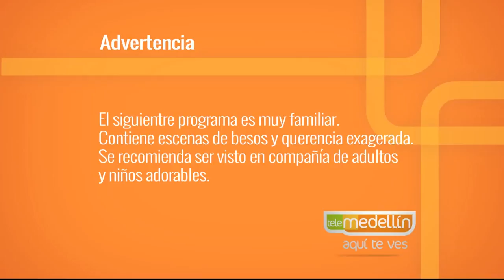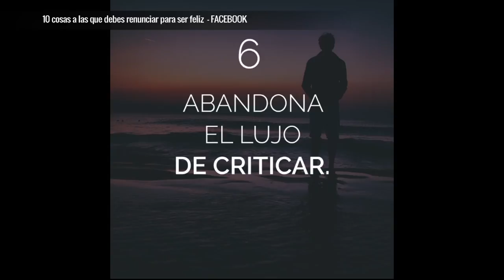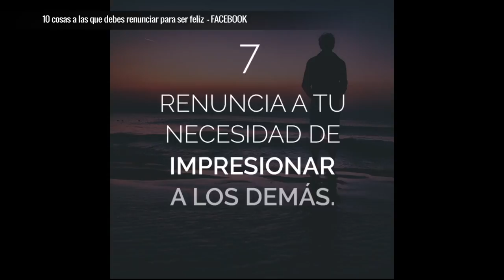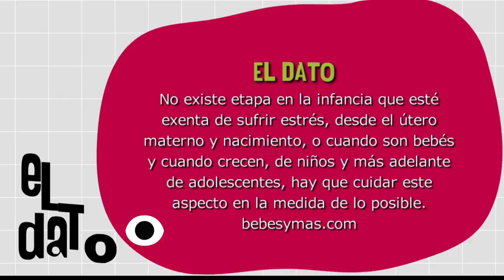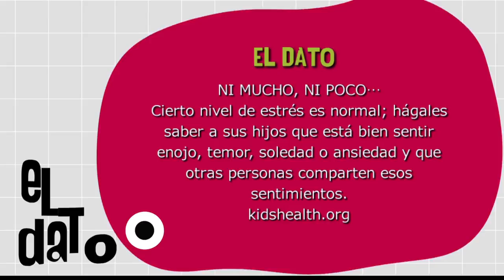Estrés infantil [Paso a Paso TV] Telemedellín